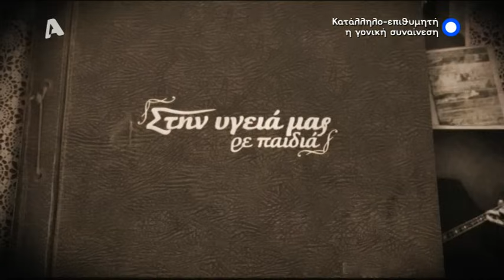Στην υγειά μας - Αφιέρωμα στον Στράτο Διονυσίου (Alpha 29/3/2014)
Οι γιοι του μεγάλου ερμηνευτή, Στέλιος και Άγγελος Διονυσίου και οι Γιώργος Μαργαρίτης, Θέμης Αδαμαντίδης, Κώστας Καραφώτης, Κώστας Σκανδάλης και Ντένια Κουρούση αναλαμβάνουν το μουσικό μέρος του αφιερώματος και ερμηνεύουν τραγούδια που γνωρίσαμε και αγαπήσαμε μέσα από τη φωνή του αξέχαστου Στράτου Διονυσίου. «Της γυναίκας η καρδιά», «Άκου βρε φίλε», «Σαλονικιός», «Αφιλότιμη», «Και λέγε λέγε», «Ο Ταξιτζής», «Τα πήρες όλα», «Ο Παλιατζής» είναι μόνο μερικές από τις διαχρονικές επιτυχίες που θα απολαύσουμε.

Την εκλεκτή παρέα συμπληρώνουν οι Χρήστος Νικολόπουλος, Γιώργος Παπαστεφάνου, Γιώργος Παρτσαλάκης, Γιώργος Πατούλης, Βασίλης Κωνσταντίνου, Μαρία Νικόλτσιου,  Ντίνα Νικολάου, Νατάσα Ράγιου, Ελένη Τσολάκη, Δημήτρης Μανιάτης, Κέλλυ Καρυπίδη και Φιλίππα Πασχαλίδου.